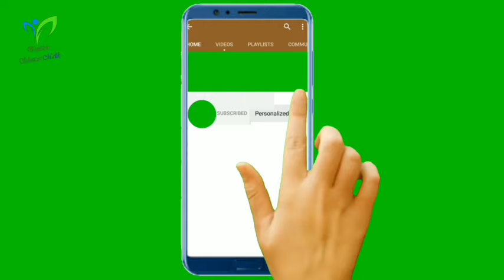Iftari Mein Kya Khana Chahiye ? | Ramadan iftar mein Kya Khayen | Dietitian Shamsa Malik